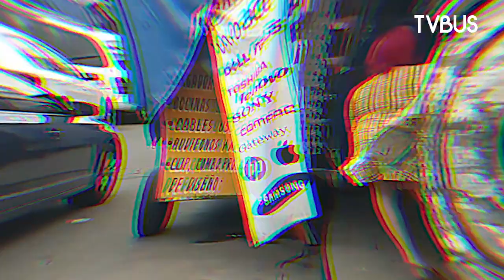‼️En Tuxtepec moverse en silla de ruedas por el centro es imposible‼️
🔹Así se encuentran las rampas para discapacitados.